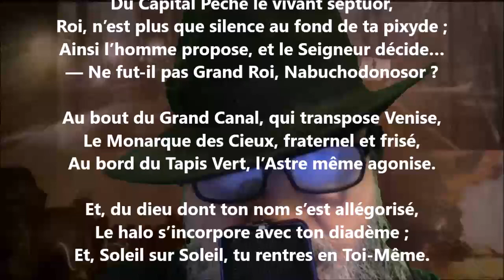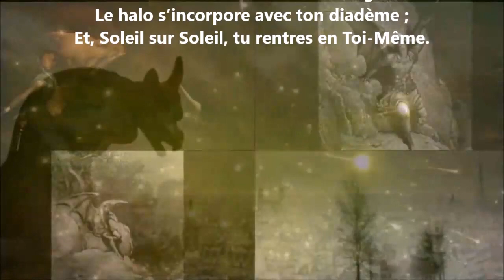La galerie en glace et l’ombreux corridor - Robert de Montesquiou lu par Yvon Jean